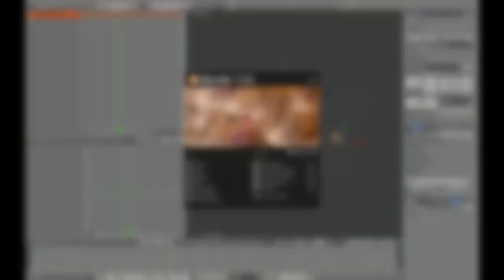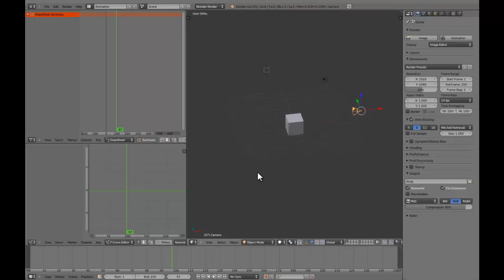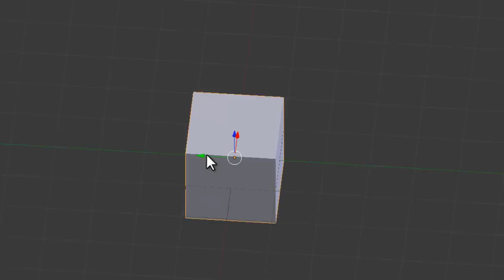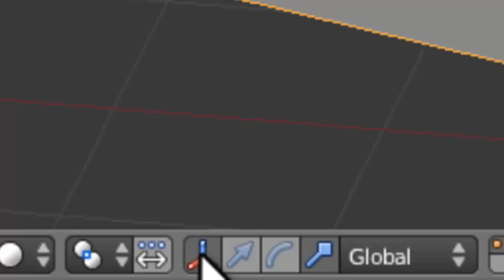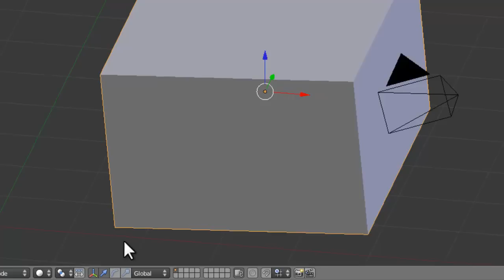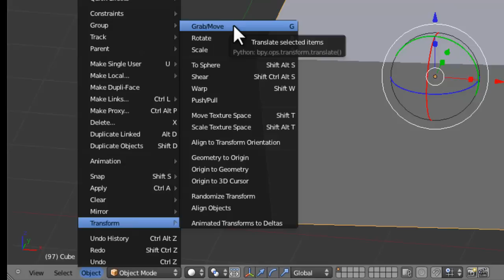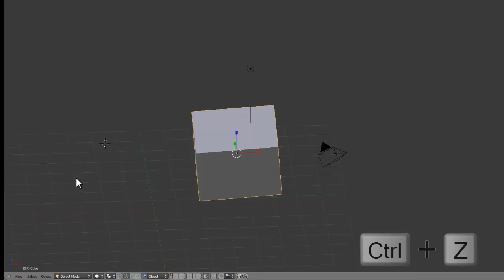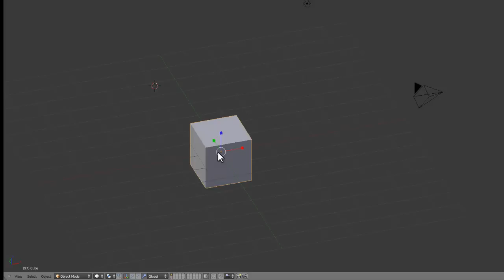Introdução à animação no Blender - 02/08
Neste vídeo você irá conhecer ferramentas de transformação do Blender que são as ferramentas básicas de animação.